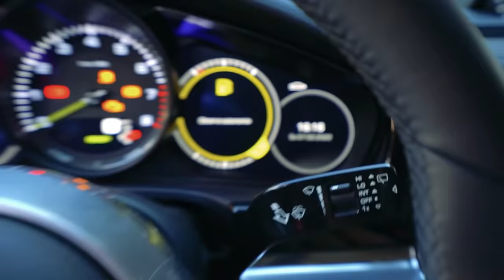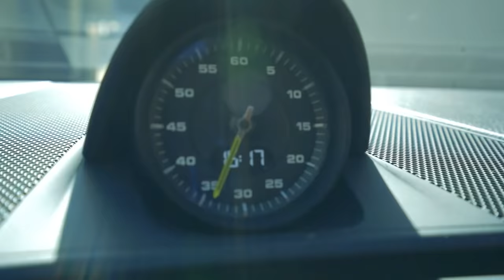MINHA EX DORMIU EM CASA